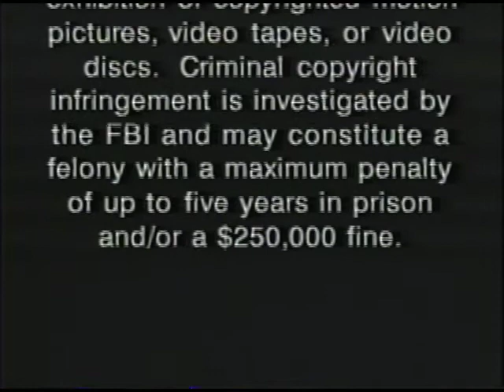Opening to A Chipmunk Christmas 1989 VHS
Here is the opening to the 1989 VHS of "A Chipmunk Christmas."
1. FBI Warning
2. Alvin and the Chipmunks: The Chipmunk Library Video Promo
3. Start of Program